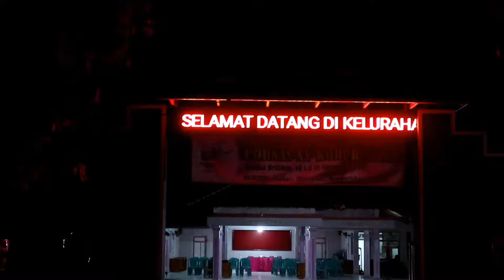Pembinaan Pemuda Kel. Grobogan Kec. Grobogan di Kantor Kel. Grobogan